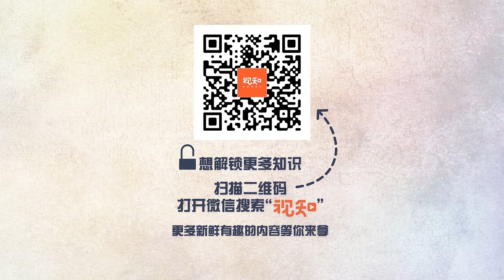【视知百科】权力灰色地带谁来管，神秘部门来帮你720P版